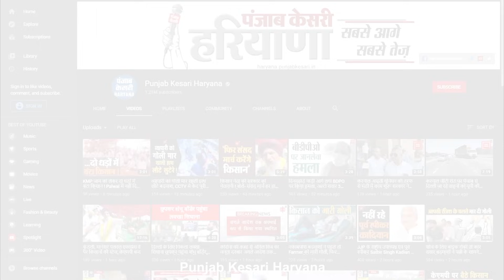महाविद्यालय में प्रोफेसर ने लगाई फांसी, मचा हड़कंप, जांच में जुटी Police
इंद्री के शहीद उधम सिंह राजकीय महाविद्यालय में उस वक्त सनसनी मच गई जब बीते दिन एक प्रोफेसर ने फांसी का फंदा लगाकर अपनी जीवन लीला समाप्त कर ली...वहीं सूचना मिलते ही पुलिस और एफएसएल की टीम मौके पर पहुंची और मामले की जांच शुरू की..जिसके बाद शव को कब्जे में लेकर पोस्टमार्टम के लिए कल्पना चावला मेडिकल कॉलेज अस्पताल में भिजवाया गया...फिलहाल पुलिस मामले की तफ्तीश में जुट गई है...वहीं प्रोफेसर की मौत के बाद से परिजनों का रो-रोकर बुरा हाल है...